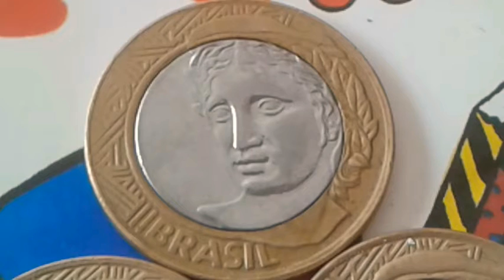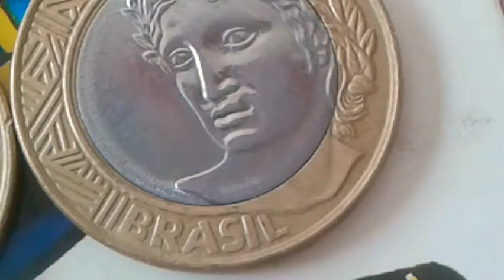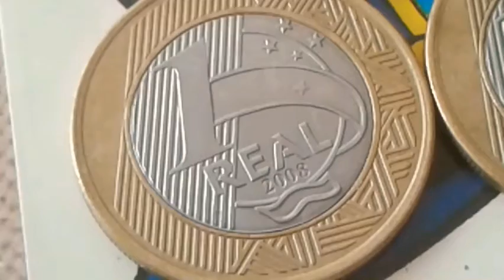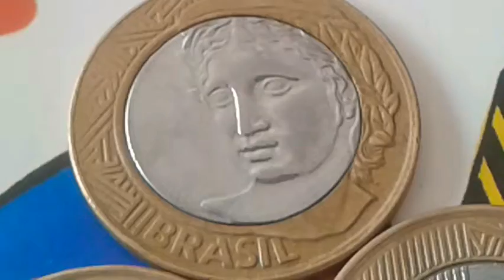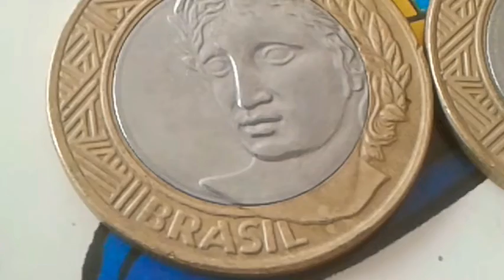Rare and valuable Varieties real defect brazilian coin, moeda 1 real 2008 com defeito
moeda 1 real com defeito Rare Errors Coin Value